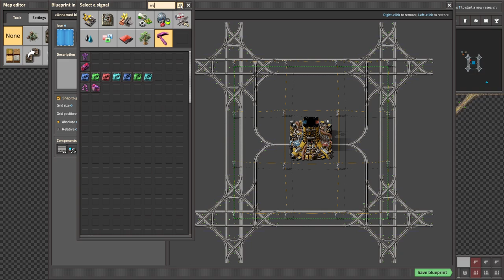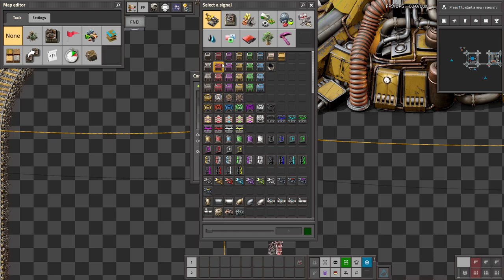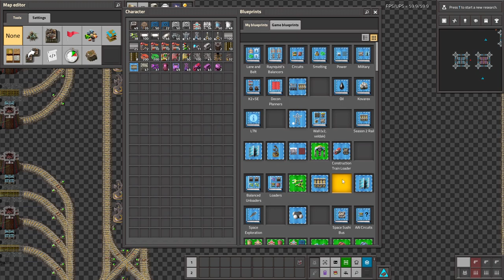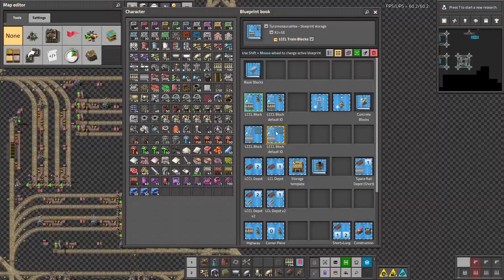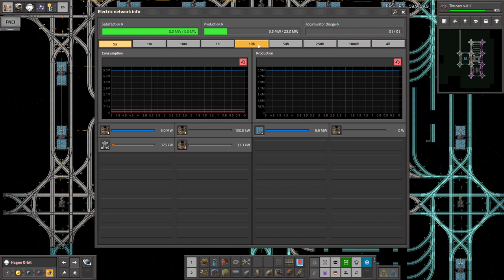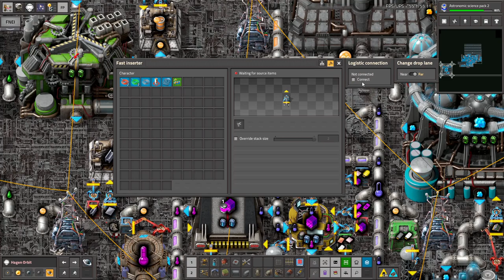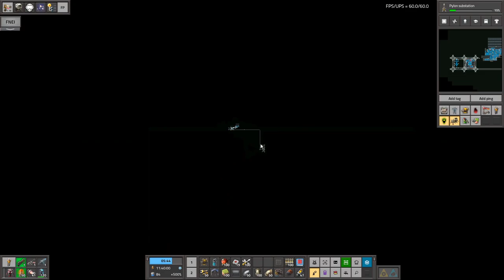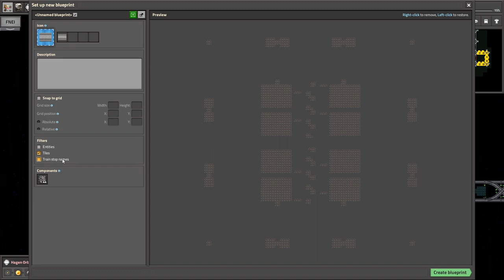Krastorio 2 + Space Exploration | Part 45 - Space Elevator!